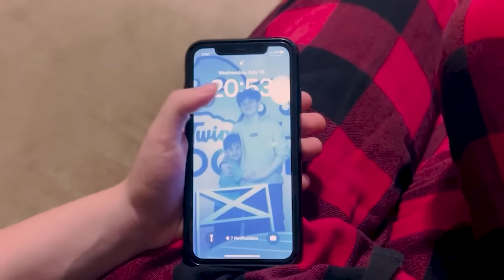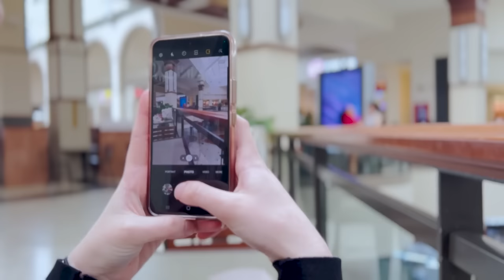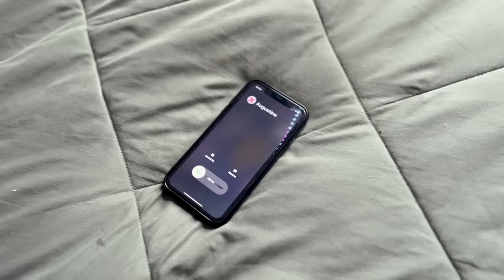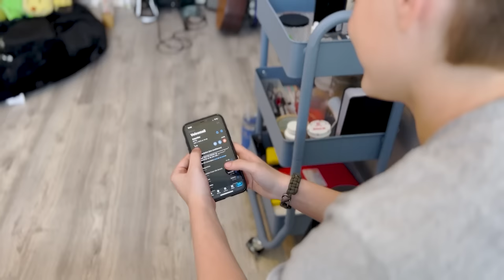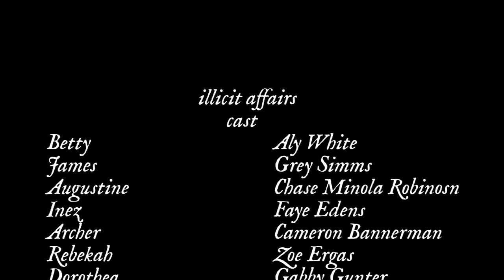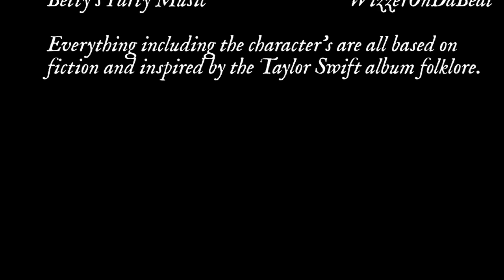illicit affairs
And that's the thing about illicit affairs... Inspired by the Taylor Swift album folklore illicit affairs shares the story of the love triangle between Betty, James, and Augustine. A short film by a swiftie for swifties. Hope you enjoy!